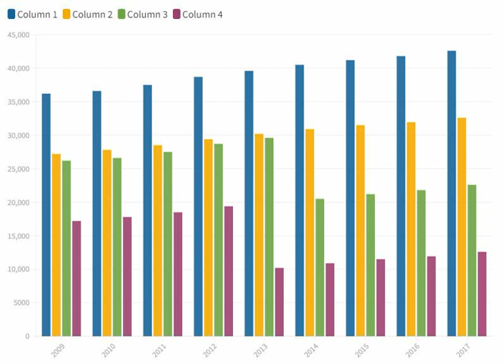o grafico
o grafico Burlesque Heartache - RKVC.mp3